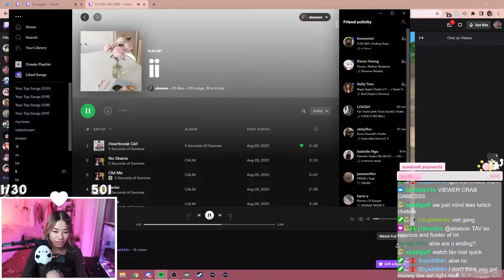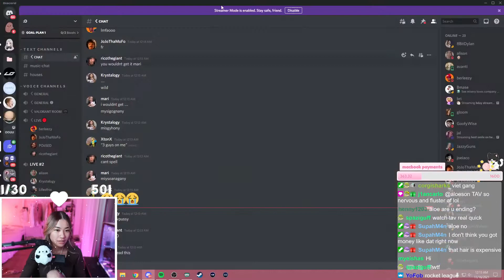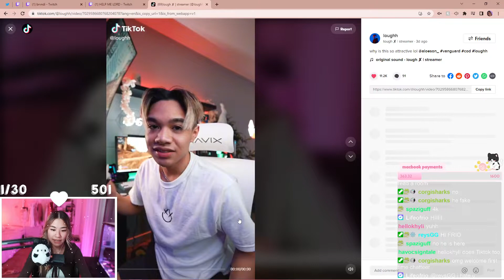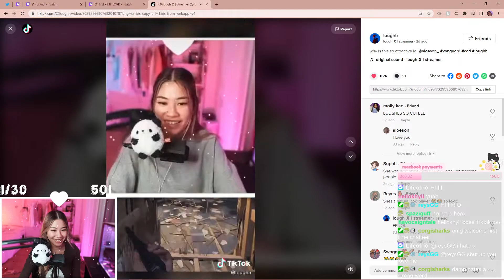♡ 11.15.2021 ♡ valorant with my queens !squad ♡✧( ु•⌄• )♡ !video !wishlist | 500/1000